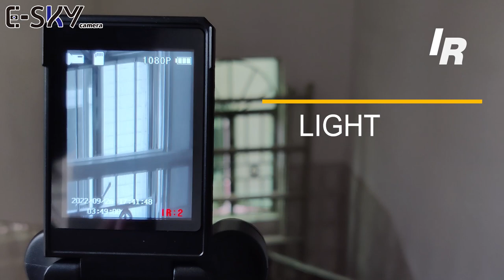E-Sky | Night Vision Binocular With Digital Cameras?!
hello friends!  We got another interesting piece of night equipment that combines the binocular outlook with the digital camera function. Therefore users are able to enjoy long-distance viewing during the day and night time with less effort. The biggest benefit is that they can record what they see as well. Not limited to hunting, camping, also a military missions.

The image quality is good enough for the ordinary users during night activities. You can also fix a small tripod to this binoculars camera to get some long time stable footage

Key Specification:
2 inch foldable LCD
starlight sensor so user can view in darkness without turn on infrared led as well
Function: Long viewing+ IR Night Vision
Zoom:  digital zoom
Veiwing Distance: about 100m~300m in complete darkness
infinity in low and day time
Tripod support: Yes
IR LED: 850nm IR LED, 7level adjustable
Memory: max support 128GB SD card( can help provide)
Power:  li-ion battery, rechargeable
Size: Portable

View more:

Wifi Security Monitor Outdoor Safety: our buyer's top 16 picks in 2021